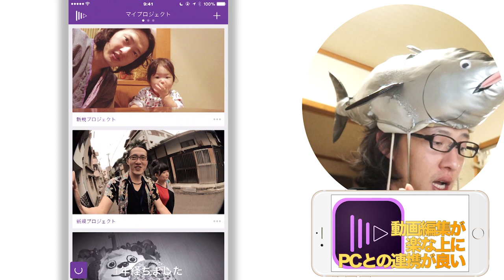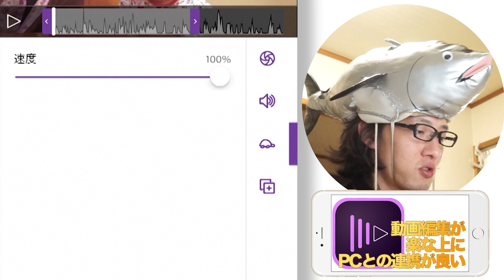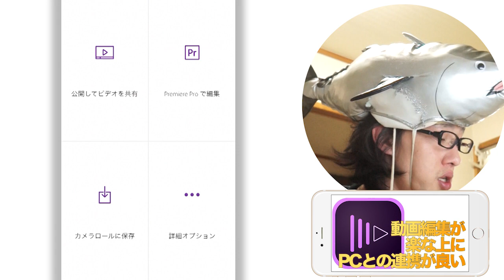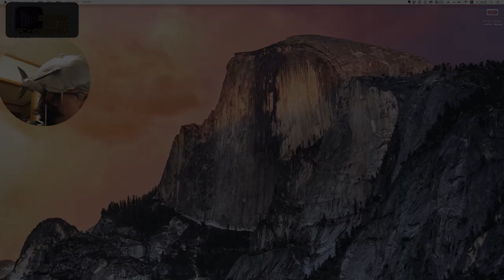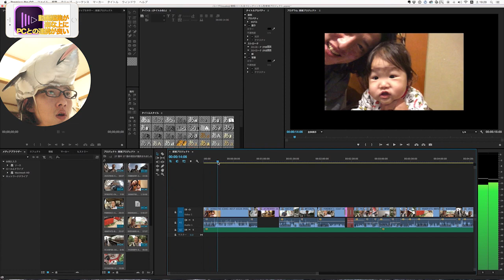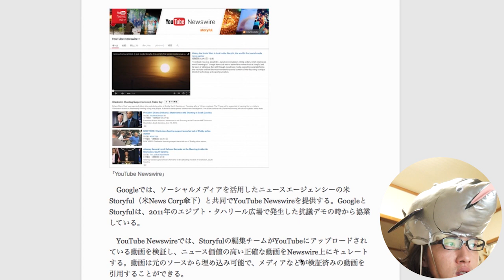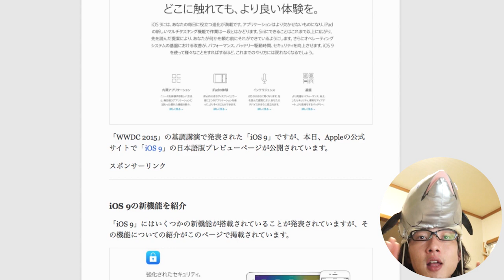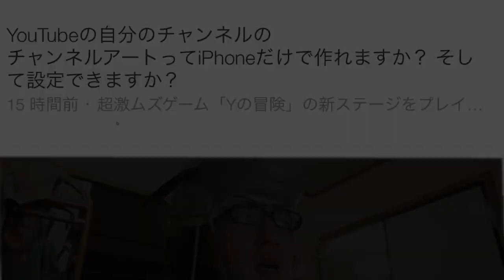動画編集アプリの本命になったぞ「Adobe Premiere Clip」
まぐにぃ「何より動作が軽快になったのがいい！！」

【最新ニュース紹介とコメント対応】いつも動画の最後にこれやってます。▷